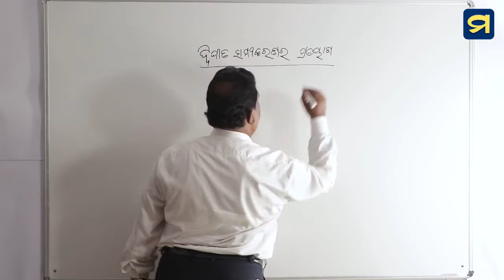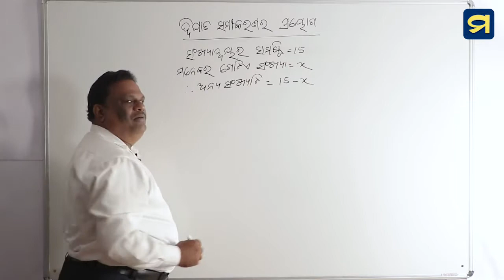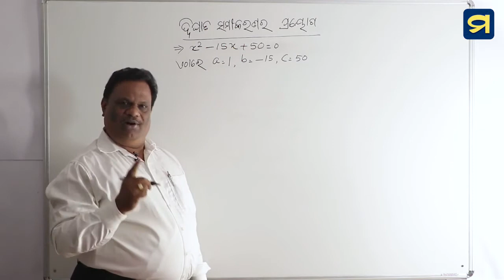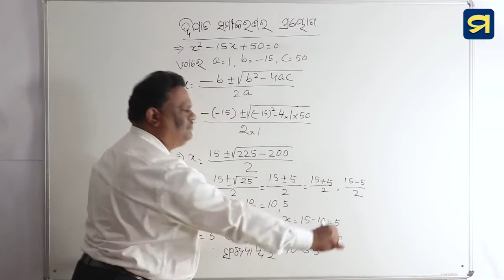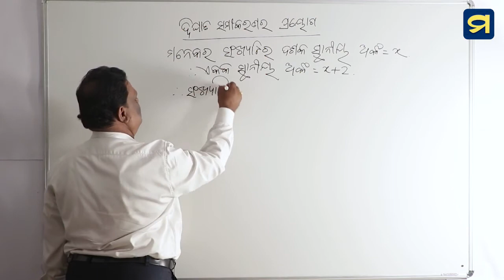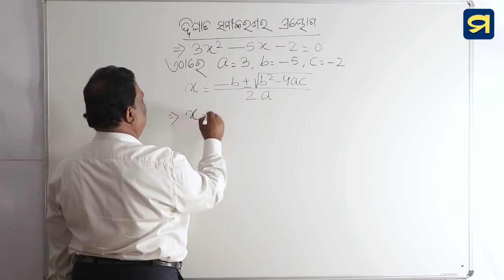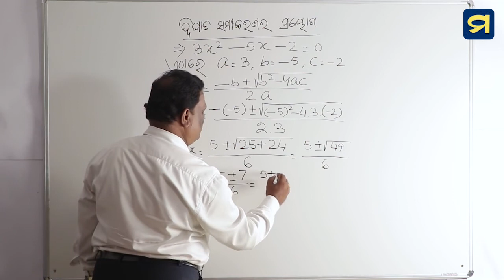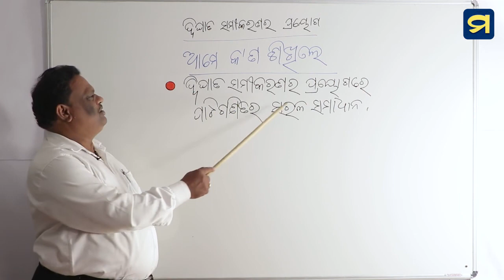ଦଶମ ଶ୍ରେଣୀ - ବୀଜଗଣିତ - ଦ୍ୱିତୀୟ ପାଠ - ୬ | Class X- Algebra- Chapter -2-6 | Madhu App | HSC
ଦଶମ ଶ୍ରେଣୀ - ବୀଜଗଣିତ - ଦ୍ୱିତୀୟ ପାଠ - ୬
ଦ୍ୱିଘାତ ସମୀକରଣ - ଦ୍ୱିଘାତ ସମୀକରଣର ପ୍ରୟୋଗ